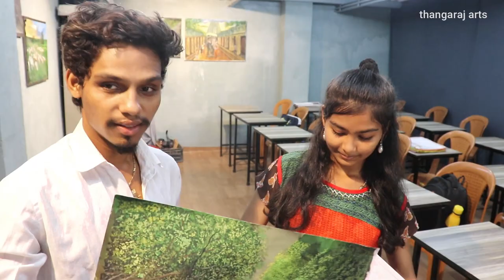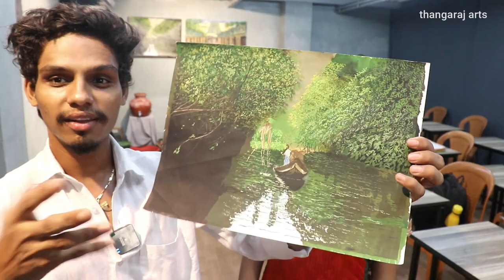Painting Live Demo l Object In Watercolour l Step By Step For Beginners l Thangaraj Arts l #140